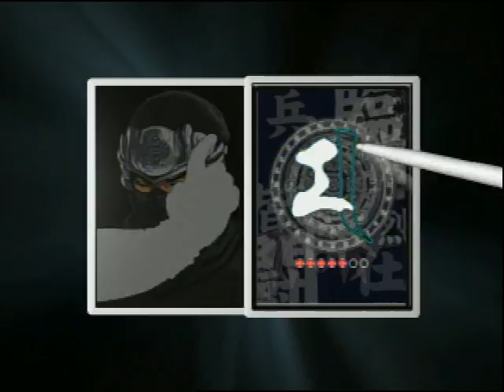Ninja Gaiden Dragon Sword gameplay trailer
It's time to hold your DS like a book and  your stylus like a sword to jump and slash around the black-coated world of Ninja Gaiden.